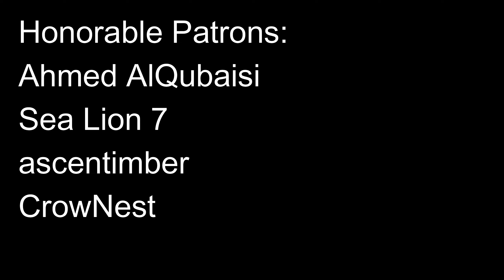Total War | Against All Odds: Rats in a Rice Sack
Simultaneously breaking 10,000 soldiers and my frame rate.
Having difficulty in a battle in Shogun 2 or Fall of the Samurai? Fear not! Hop on into our Discord (link below) and drop the save file, and we'll do our best to crack it for you, or fail whilst daring greatly!

0:00 Intro & Thank You!!
3:55 Deployment
5:05 Storming the Castle
9:00 The Great Rout
11:03 Meat-Grinder
16:48 Conclusion & Results

My PC specs:
-Intel Core i7 10700F, 8-core, 16 threads @2.9GHz
-CoolerMaster 120mm RGB Aircooler
-32GB (4x8GB) G.Skill Trident Z, 3000MHz
-512GB Intel 660P M.2 NVMe SSD
-4.5 TB WD Elements HDD
-EVGA 600W 80 Plus Gold PSU
-NZXT H510 Elite White Case

Peripherals:
-Logitech G Pro Keyboard
-Displays: MSI Optix G241VC (24", 144Hz, 1080p) + MSI Optix G24C4 (24", 75Hz, 1080p)
-Gamdias Optical Gaming Mouse
-HyperX Quadcast X Microphone
-Corsair HS70 Gaming Headset
-Logitech G560 Speakers
-Huawei Y7p (as webcam)

Software used for making videos:
-Streamlabs OBS (screen recording, voice recording)
-Wondershare Filmora (editing, rendering)
-Canva (thumbnails)